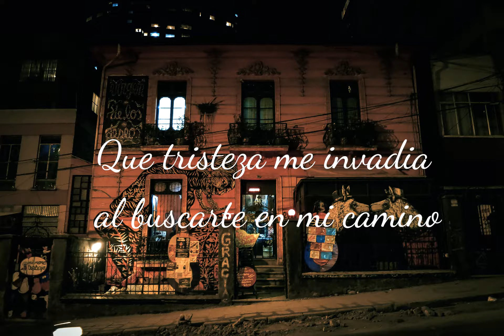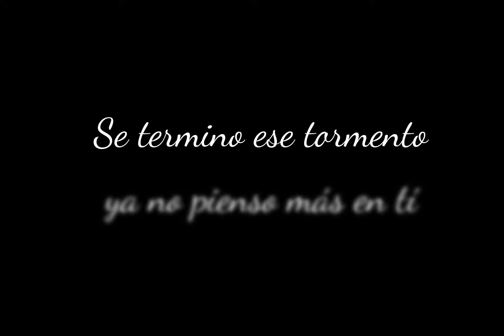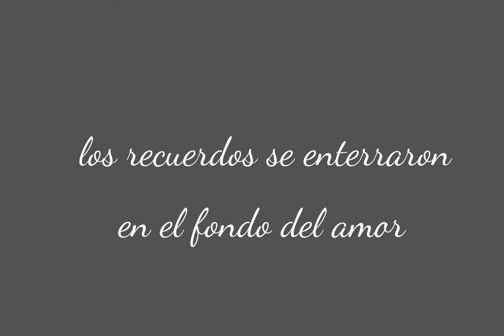Altiplano Fusion Band - Cueca del Olvido (Letra )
¡Feliz día de la cueca!
Disfruta de Altiplano Fusion Band con el tema Cueca del Olvido un fragmento de nostalgia y desamor que en los versos de esta canción encontraras.